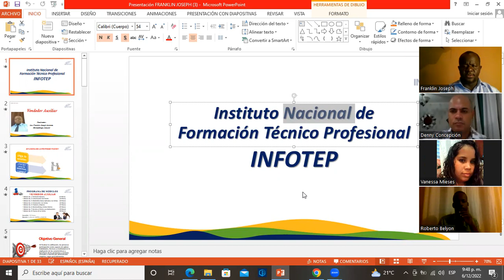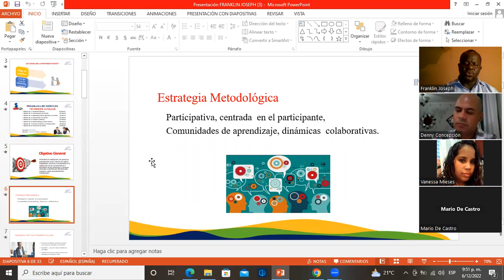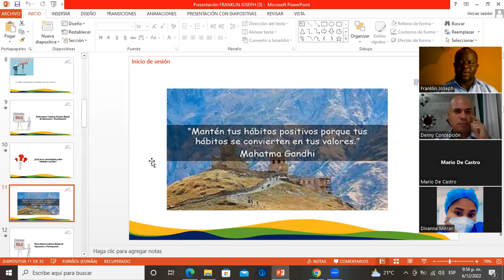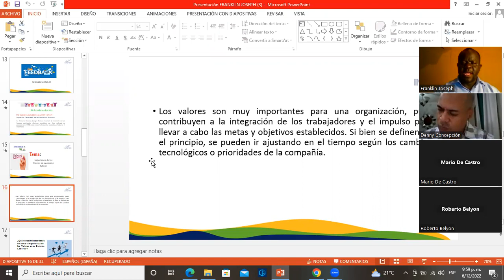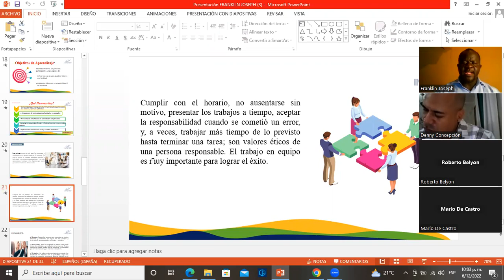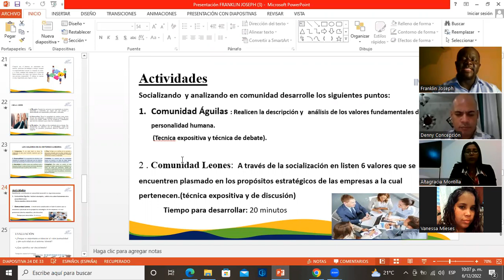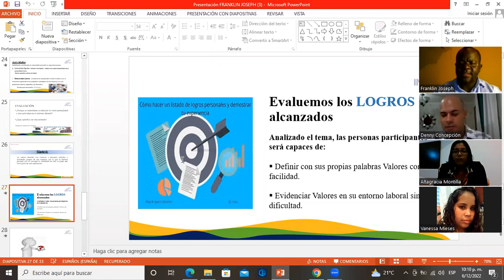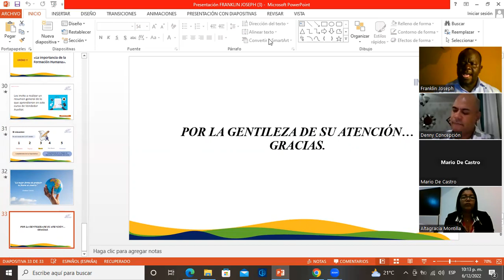Presentacion practica Didactica Infotep por Franklin Joseph